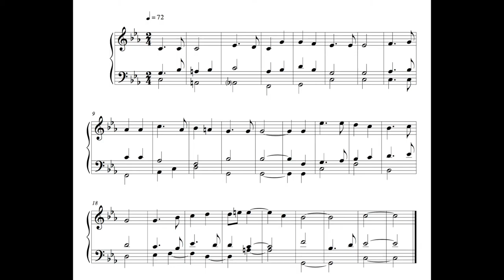Hymn - 20 January 17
This is the hundred and sixty-first written on Friday the 20th of January 2017.